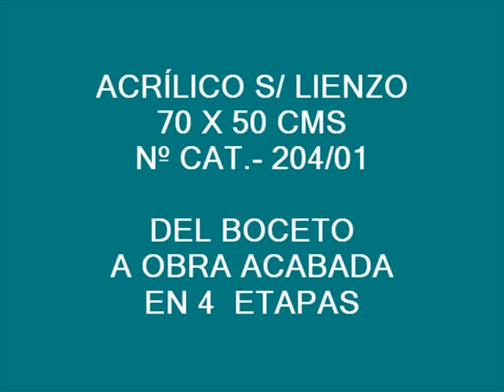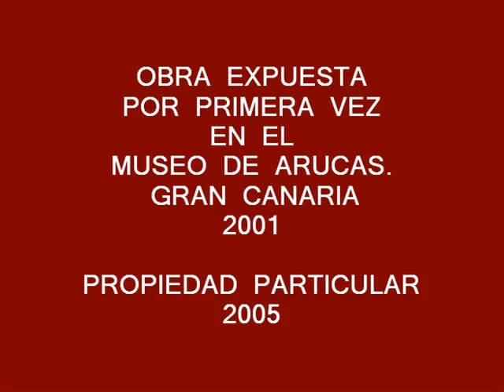2001 GÉNESIS DE UN CUADRO 7 LA ÚLTIMA GRAN ALMEJA ROJA